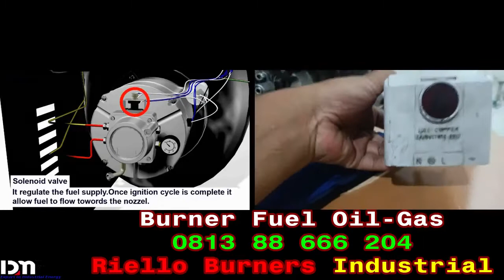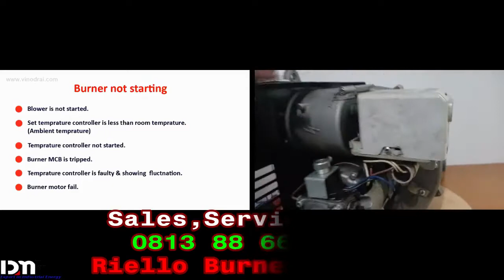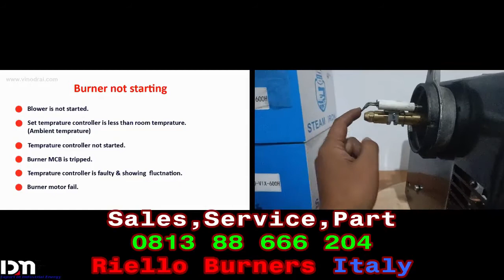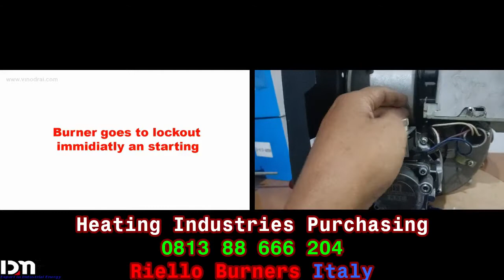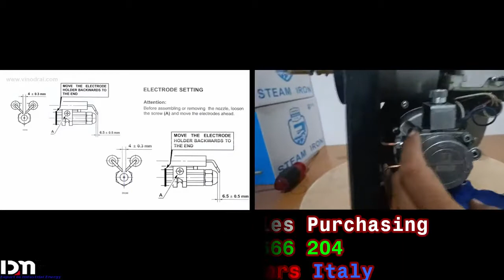🔥Cara Memperbaiki Burner Riello R40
One of the sectors in which combustion technology is important is the food industry, in particular in ovens and equipment for the artisan and industrial production of bread, pizza and all kinds of leavened products and pastry-making.

Always in the food industry, the burner is used in the production of steam for cleaning, de-greasing, sanification, pasteurization, sterilization as well as for cooking food and being an ideal solution for technology of fertilization in greenhouses or in structures for growing vegetables or flowers.

The burner is a machine which produces heat transforming, through a controlled combustion, the “chemical” energy of the fuels into thermal energy (heat) which is then used, through exchange systems, in several use in the human activities.

These thermal machines which generate heat, beside to heat our homes, helps in the life cycle of the agrifood cultivation in all the main phases: from the early development of seedlings in greenhouses, and of farm animals through the processes of transformation in the canning industry until the preparation of the dishes at the base of the power supply that provides daily, with nutrition, energy that sustains life.